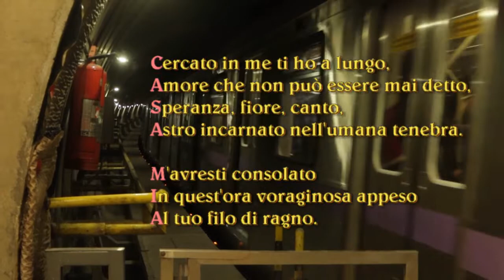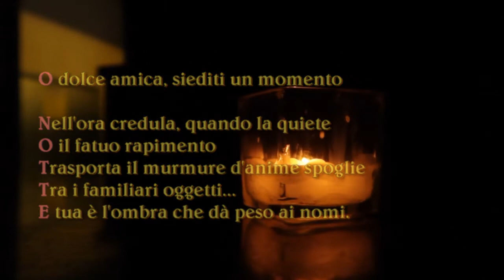Fausto Bottai: Tre acrostici ungarettiani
* Voce: Catia Carlon
* Musica di Carlo Domeniconi: Klangbild No 19
* Chitarra: Antonio Stangherlin

CASA MIA
Cercato in me ti ho a lungo,
Amore che non può essere mai detto,
Speranza, fiore, canto,
Astro incarnato nell'umana tenebra.

M'avresti consolato
In quest'ora voraginosa appeso
Al tuo filo di ragno.

ECO
E ritorna a distendersi la notte,
Con dolcezza di primi passi, quando
Ogni terrena voce fa naufragio.

O NOTTE
O dolce amica, siediti un momento

Nell'ora credula, quando la quiete
O il fatuo rapimento
Trasporta il murmure d'anime spoglie
Tra i familiari oggetti...
E tua è l'ombra che dà peso ai nomi.

Due giochi in uno: così potrebbe essere definito, neanche troppo scherzosamente, l'esercizio di puro equilibrismo verbale dal quale nascono componimenti come quelli che vado qui presentando. Essi sono, infatti, prima di tutto acrostici (ovverosia poesie in cui le iniziali dei singoli versi, lette nell'ordine, formano una o più parole); ma sono anche contemporaneamente centoni (cioè testi ottenuti accostando parole o frasi originariamente estranee fra di loro). In questo caso non si tratta, però, di parole o frasi qualsiasi: sono parole, frasi, versi di Giuseppe Ungaretti, ovviamente estrapolati dal loro contesto originario e ri-assemblati in modo da formare altre poesie (anche le parole che formano gli acrostici sono titoli di componimenti ungarettiani, di cui i testi qui proposti rappresentano, in certo modo, un nuovo svolgimento)...
Cocci, lacerti, frammenti, dunque, ma, a mio modesto parere, ancora capaci di "coinvolgere suoni ed immagini, analogie e ricordi, significati e sogni". Sono, questi, i termini con i quali, in "Grammatica della fantasia", Rodari definiva il concetto di "binomio fantastico": se le parole sono fra di loro  "estranee, spaesate, gettate l'una contro l'altra in un cielo mai visto prima... allora si trovano nelle condizioni migliori per generare una storia". O, con  altri mezzi e con altri fini, una poesia. Credo...
(Fausto Bottai)